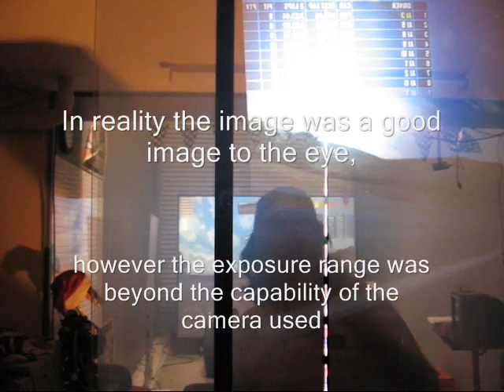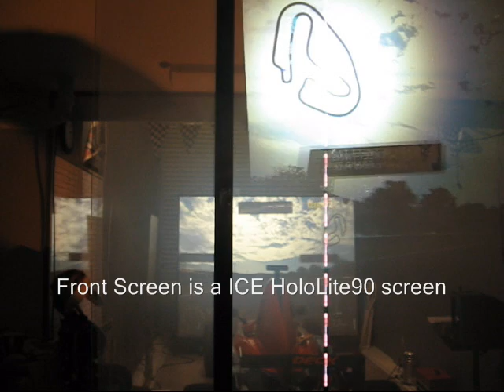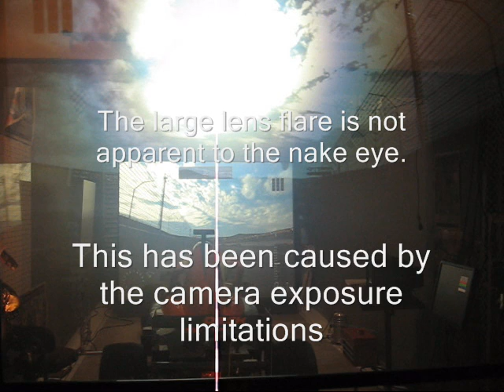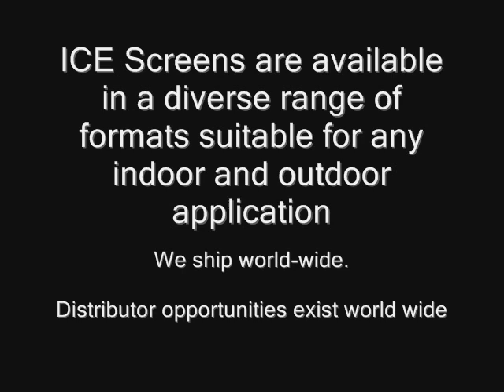Formula One Race Car and Holographic Projection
This video explores the ICE Hololite90 Digital Daytime projection screen. The content is generated in real time from the Formula One SimDeck Race car simulator. The HoloLite90 holographic projection foil is just one of a number of innovative screens from the leading digital imaging company ICE AV Technology.

Please note the visual quality recorded does not do the excellent quality that is achieved.

The HoloLite90 screen is often used to create the transparent projection image often seen on retail shop windows. The HoloContraM is now being used often in shop window and multi touch applications. "M" is our new Matt version of the HoloContra screen.

The ICE Digital Daytime range of polymer screens are designed for a wide range of applications. They are perfect for retail shop street side projection bringing the digital content alive on the window.

The range includes ICE Hololite90 a projection polymer foil for holographic projection, Holocontra is a Dark Gray Daytime capable projection foil that is perfect for shop windows, interior displays, multi touch tables and surfaces. The ICE Dupix is designed as a 360 degree viewing screen delivering the same image without any hot spot no matter what the viewing angle is.

These screens are some of the screens from the ICE Digital Daytime familiy of projection screens.

They are suitable for all touch and interactive projection products such as the iQRite Interactive Touch frames and the Visual Planet ViP Capcitance touch foils.

Now I know you are dying to ask why we are using a Formula One race car simulator to demonstrate the ICE HoloLite90 screen ... simple answer... "because we can" and we thought we would have a bit of fun in the process. It sure beats usinf a boring slide presentation.

We welcome inquiries from end users, resellers, distributors and integrators world wide.

About ICE AV Technology Ltd
ICE AV is a New Zealand based company that specialises in a range of innovative display and interactive solutions for clients world wide.

ICE AV Technology Ltd
Unit 14, 6 Airborne Road
Albany Industrial Estate
Auckland
New Zealand
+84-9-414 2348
sales at iceav dot co dot nz